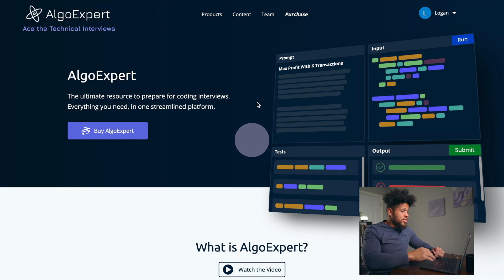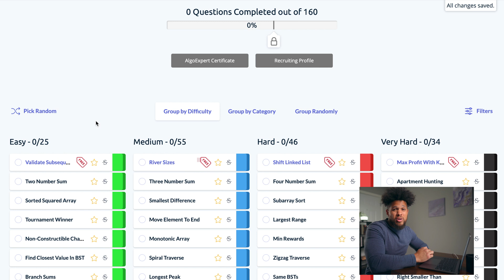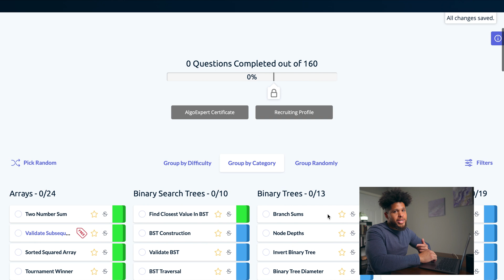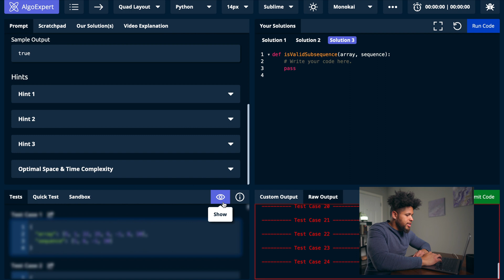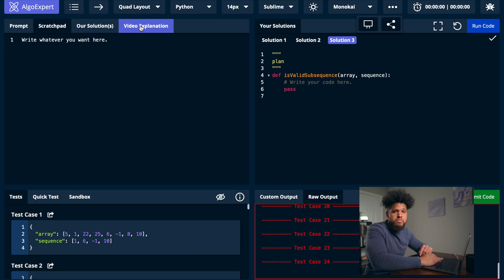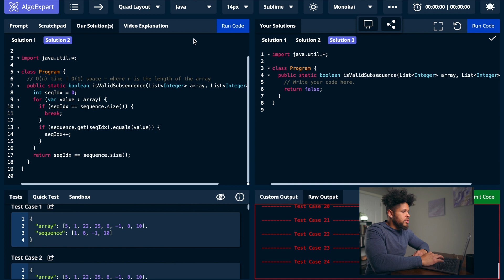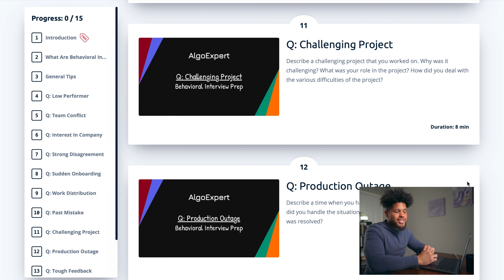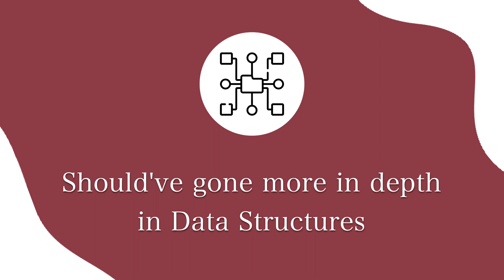AlgoExpert Review...is it Worth it?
An honest review of AlgoExpert from someone who used the platform religiously as well as others (leetcode, pramp, CTCI, interview cake); find out if it's worth it!

If you're new here, name is Logan, I'm a software engineer at Microsoft,  helping people like you land jobs in big tech and dominate once you're there.

00:00 Intro
00:41 Price
01:42 Coding Questions
03:10 Coding Interface
06:02 Video Explanations
07:50 Data Structures
08:57 Behavioral Interview Prep
09:40 Cons
10:30 Pros
11:18 Did it help me land Microsoft?
12:06 Is it worth it?